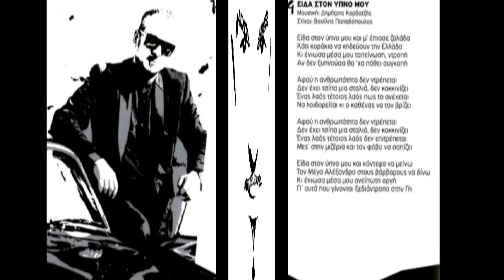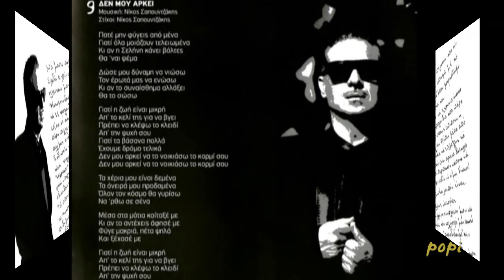ΝΟΤΗΣ ΣΦΑΚΙΑΝΑΚΗΣ -Δεν μου αρκει(new song2013♥இڿ-ڿڰۣ---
Στίχοι : Νίκος Σαπουντζάκης
Μουσική : Νίκος Σαπουντζάκης

Ποτέ μην φύγεις απο μένα
γιατί όλα μοιάζουν τελειωμένα
κι αν η σελήνη κάνει βόλτες
θα 'ναι ψέμα...

Δώσε μου δύναμη να νιώσω
τον έρωτα μας να ενώσω
κι αν το συναίσθημα αλλάξει
θα το σώσω..

Γιατί η ζωή είναι μικρή
απ'το κελί της για να βγεί
πρέπει να κλέψω το κλειδί
απ'την ψυχή σου..
Γιατί τα βάσανα πολλά
έχουμε δρόμο τελικά..
Δεν μου αρκεί να το νοικιάσω το κορμί σου..

Τα χέρια μου είναι δεμένα
τα όνειρα μου προδομένα
όλον τον κόσμο θα γυρίσω
να 'ρθω σε σένα..

Μέσα στα μάτια κοίταξε με
κι αν το αντέχεις άφησε με
φύγε μακριά,πέτα ψηλά
και ξέχασε με..

απ'την ψυχή σου..
έχουμε δρόμο τελικά..